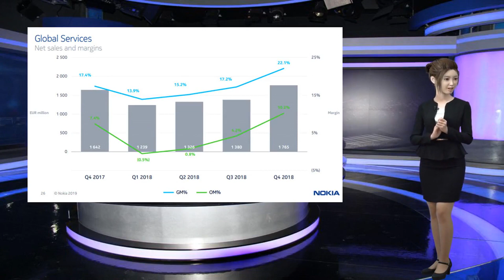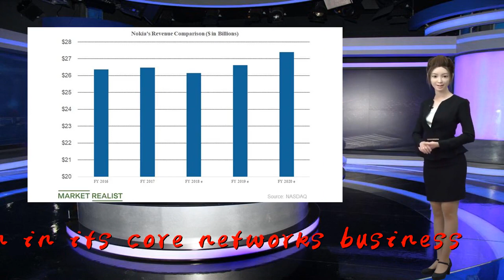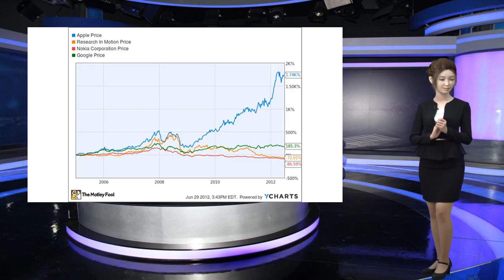Nokia earnings Q1 2019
Thank you so much!Finnish telecom network equipment maker Nokia reported a surprise quarterly loss on Thursday, citing hard competition in its core networks business.

                              "The slow start to 2019 and expected weak overall first half puts significant pressure on execution in the second half," the company said in a statement.

                                            Having signalled back in January "a particularly weak Q1", Nokia reported a fall to an operating loss (non-IFRS) of 59 million euros ($66 million) from a profit of 239 million euros in the first quarter a year ago.

                                     That compared with analysts' profit expectations ranging from 175 million euros to 457 million in a Reuters poll.

                                            Nokia repeated its January forecasts for "flattish" market in 2019, and for its 2019 earnings per share of 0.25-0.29 euros, and 2020 EPS of 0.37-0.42 euros.

                                            The networks industry - dominated by Nokia, Sweden's Ericsson and China's Huawei - has been battered by years of slowing demand since 4G network sales peaked in the middle of the decade.

                                            It is now readying for a new cycle of network upgrades as operators have started to invest in 5G equipment.

                                            Last week rival Ericsson posted January-March quarter profit that swept past forecasts due to strong growth in North America and cost cuts, spurring the Swedish firm to lift its outlook for the global telecom networks market.

                                            Some analysts say Nokia and Ericsson might benefit from challenges faced by Huawei after Washington alleged its equipment could be used by Beijing for spying, but Nokia warned the competition could be harsh.

                                            "Competitive intensity could increase in some accounts as some competitors seek to take share in the early phases of 5G," Nokia said.